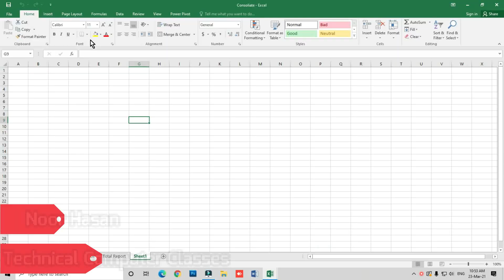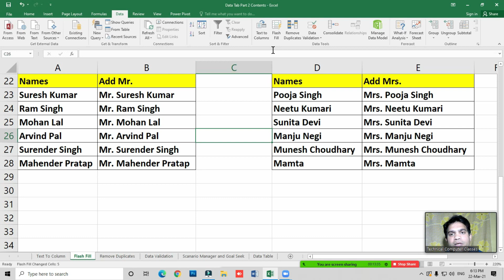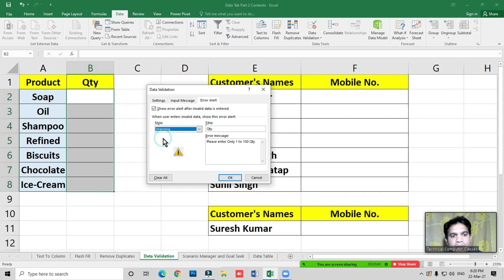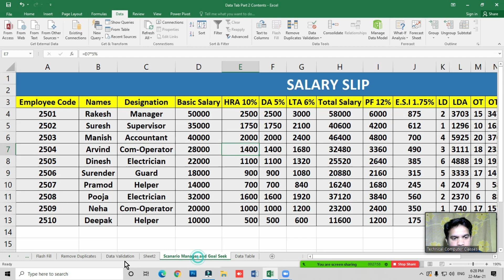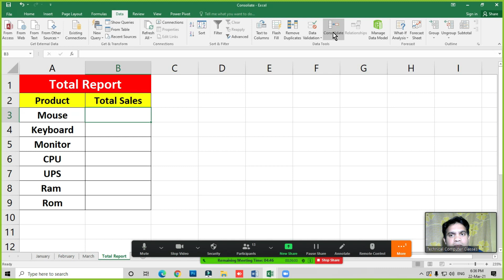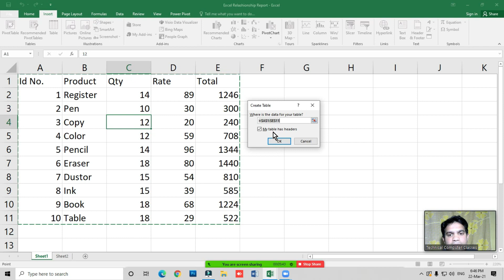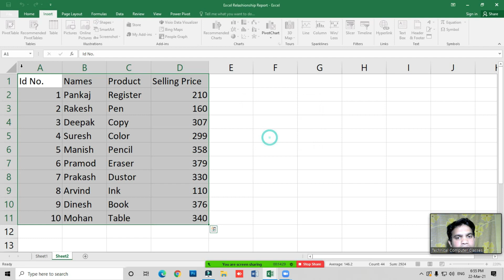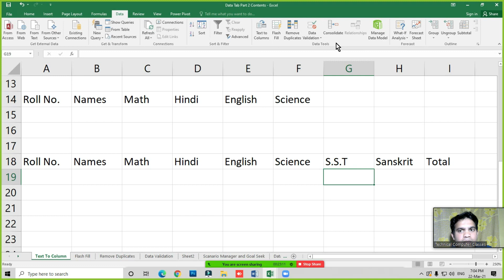Excel Data, Text To Column, Flash Fill, Remove Duplicate, Data Validation, Consolidate, Relationship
यह वीडियो लाइव कंप्यूटर क्लास की वीडियो है आप लाइव कंप्यूटर क्लास देखना चाहते है तो इस वीडियो को जरूर देखें। आप कंप्यूटर सीखना चाहते है तो मुझे व्हाट्सप्प करें।
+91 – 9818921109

 @New Tech Creator
 @You Tech Creator ​